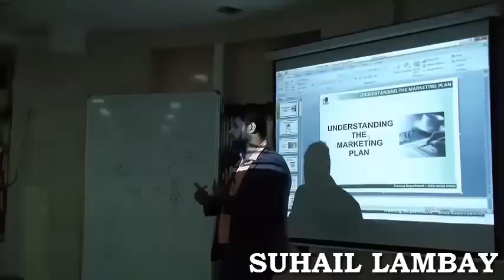3 PEOPLE THAT EARN IN NETWORK MARKETING (HINDI/URDU)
Skype Id : lambaysuhail